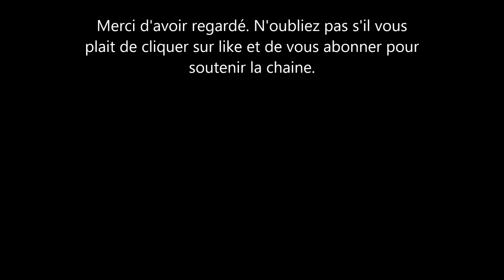Explication sur les cheveux de Meghan Markle la femme du Prince Harry.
Meghan markle est apparue avec des cheveux très long dans sa dernière vidéo. des cheuveux qui pouvaient cacher quelque chose. je ne souhaitais pas parler de cela mais il ya eu tellement de question par rapport à cela que j'ai décidé de faire une vidéo.